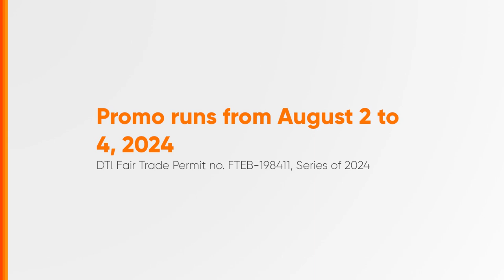SM 3-Day Sale Radio Ad August 2024 30s [ST]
Ito po ang August  2024 Radio Ad ng SM 3-Day Sale ngayong August 2 to 4, 2024.

DRPS Two 8164: SM 3-Day Sale Radio Ad August 2024 30s [ST]